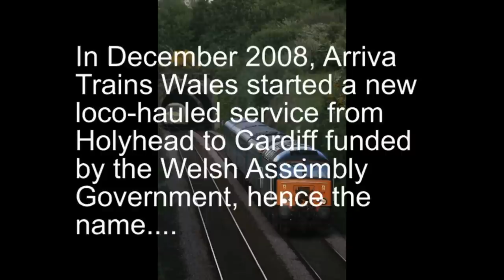WAG Train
The weekday loco-hauled service from Holyhead to Cardiff and return is operated by Arriva Trains Wales with funding from the Welsh Assembly Government, hence its nickname, the "WAG" train. Until this year it was powered by Class 57's (EMD repowered class 47's) but they have been replaced by Class 67's.  By the end of 2012, the train will be equipped with a DVT (Driving Van Trailer) thus enabling push-pull operation and eliminating the shunting and runaround at Holyhead seen in the video.  Video scenes are from 2009, 2010 and 2012 and some stills are from my friend Peter Hanahoe of Bangor.  This video is an experiment to see how well my older material blends with the new HD.